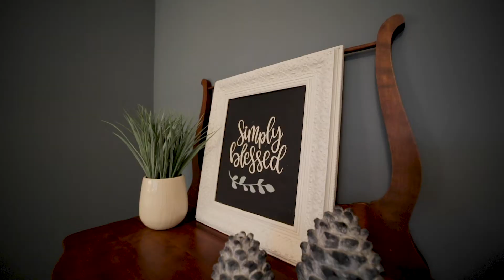56 Wintergreen Cres., Delhi Ontario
Have you been searching for an amazing neighborhood, quality built lovingly maintained family home, with 4 spacious bedrooms, 2 beautiful baths, chef’s kitchen with center island and two oven stove, gas fireplace in both the living room and recreation rooms, workshop with walk-up to 3 car garage, and more? Look no further! 56 Wintergreen Cres is a spectacular home which has it all!! This spacious, open concept home with superior finishes, situated on a quiet cul-de-sac will not disappoint. Located on a lot with mature trees, garden shed, a large private deck with pergola, in a new subdivision on the north fringe of Delhi, you cannot help but fall in love with the urban/rural mix. Please view the video and photos to appreciate what cannot be captured by words. Call today for a private viewing!!